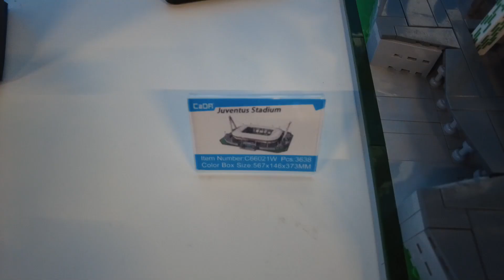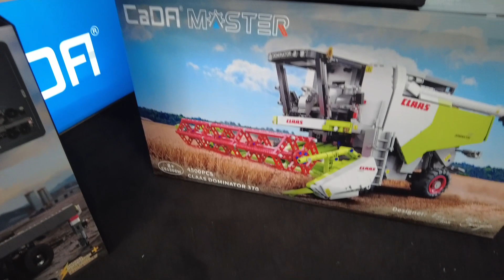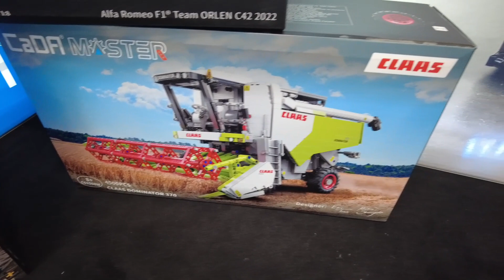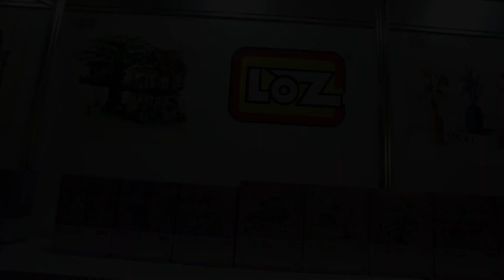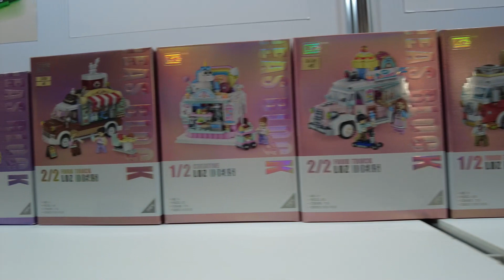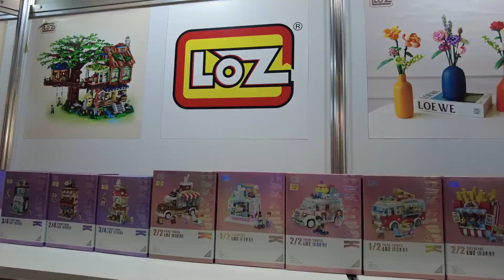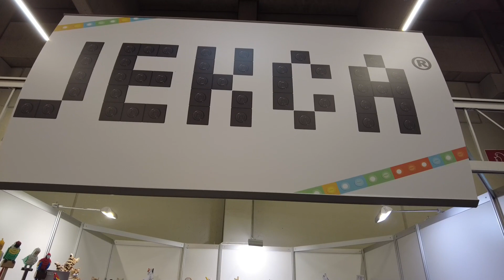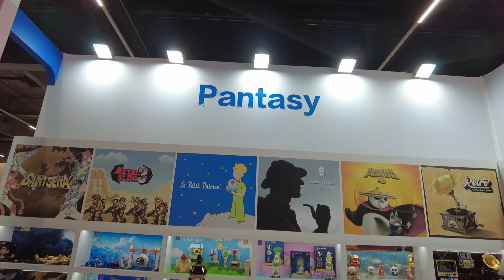Brickshouse - Impressionen von der Spielwarenmesse 2024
Ein paar Impressionen von der Spielwarenmesse 2024 in Nürnberg

Die Stimme aus dem Brickshouse kommt diesmal von:
Doschdn

Brickshouse
Güterstrasse 11  (im Spreiti West)
8957 Spreitenbach
Schweiz

Öffnungszeiten:
Montag geschlossen
Di - Do: 10:00 Uhr - 17:30 Uhr NEU
Fr:  10:00 Uhr - 18:30 Uhr
Sa: 09:00 Uhr - 17:00 Uhr

Immer auf dem neuesten Stand sein:
Hier könnt ihr euch anmelden für den Newsletter:

Brickshouse auf Instagram:
Hier könnt ihr uns folgen: